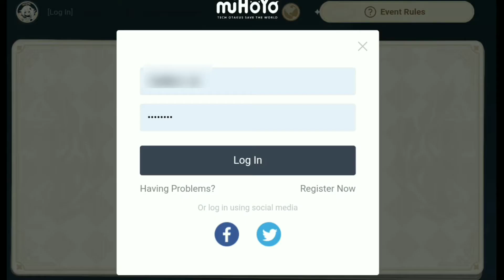New Genshin Impact web event. 50k mora per day.